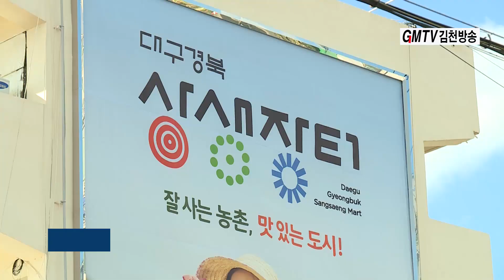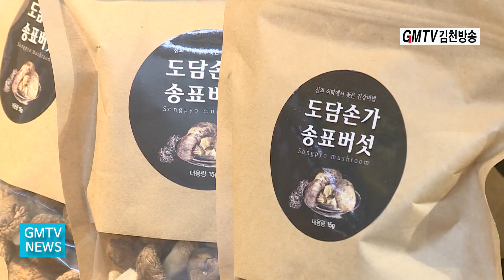‘대구경북 1호 상생장터’ 개장...농산물 판매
대구 산격종합시장내 개장.. 3년 준비 끝에 결실
생산지와 소비지 연결 직거래장터